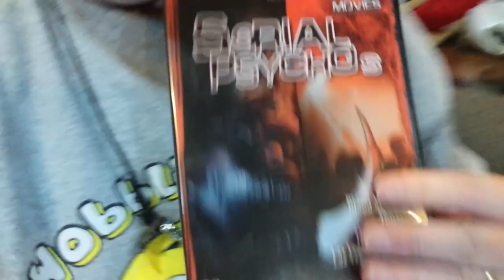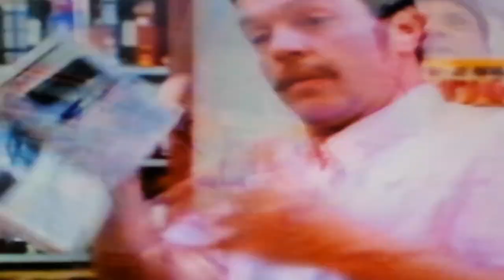BLOOD MASSACRE Movie Review (1991) Schlockmeisters #1079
BLOOD MASSACRE Movie Review - Crazed Vietnam vets kidnap a family - a family of cannibals!